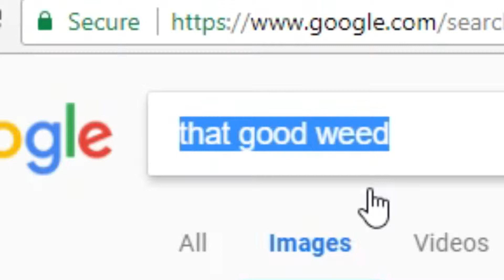I had to do it to em.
It's not anything good but as long as you find a grandma that can bake cookies the video will become good.